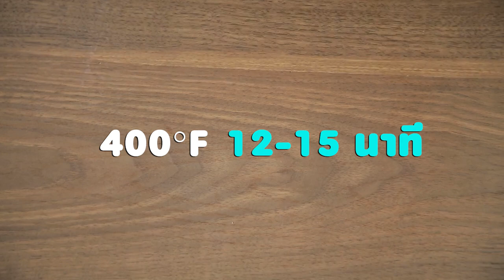พายวุ้นเชอร์รีกวน สูตรเด็ด ทำง่าย สไตล์ "อ.ยิ่งศักดิ์"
พายวุ้นเชอร์รีกวน
cherry agar pie

ผลิตภัณฑ์ :แป้งเอนกประสงค์   ตรากบ

สิ่งที่ต้องเตรียม (พาย)

แป้งเอนกประสงค์   ตรากบ        250  กรัม
พิมพ์ขนาดเส้นผ่านศูนย์กลาง 9 นิ้ว (ทาเนยขาว)

วิธีทำ (พาย)

         1.ใส่แป้งเอนกประสงค์ ตรากบ ผงฟูและเกลือป่นเสริมไอโอดีนลงในภาชนะ เคล้าผสมให้เข้ากัน เตรียมไว้
 2.ใส่เนยสดชนิดเค็มและน้ำตาลไอซิงลงในอ่างตี  ตีด้วยความเร็วต่ำจนส่วนผสมเข้ากัน เติมไข่ไก่และส่วนผสมแป้งที่เตรียมไว้ ตีต่อจนเป็นเนื้อเดียวกัน พักแป้งไว้ประมาณ 2 ชั่วโมง
 3.รีดแป้งบนแผ่นพลาสติก กรุลงในพิมพ์ที่เตรียมไว้ ใช้ส้อมจิ้มให้ทั่ว จากนั้นรีดแป้งบนแผ่นพลาสติกอีกส่วน กดด้วยพิมพ์รูปหัวใจ นำเข้าอบที่อุณหภูมิ 400 องศาฟาเรนไฮต์ นาน 12-15 นาที หรือจนกระทั่งสุก เตรียมไว้

สิ่งที่ต้องเตรียม (วุ้นเชอร์รี)

น้ำเชื่อมเชอร์รี 200 มิลลิลิตร
วิปปิ้งครีมตีขึ้นฟู สำหรับแต่ง
เชอร์รีในน้ำเชื่อม สำหรับแต่ง

วิธีทำ (วุ้นเชอร์รี)

1.ใส่ผงวุ้น น้ำตาลทรายและน้ำลงในภาชนะ คนให้เข้ากัน นำขึ้นตั้งไฟ คนตลอดเวลาจนส่วนผสมเดือดทั่ว ปิดไฟ เติมน้ำเชื่อมเชอร์รี คนให้เข้ากัน
2.ตักวุ้นเชอร์รีลงบนพายที่อบสุก นำเข้าแช่เย็นจนทรงตัวดี
3. นำออกมา ตกแต่งด้วยวิปปิ้งครีมตีขึ้นฟู และเชอร์รีให้สวยงาม จัดใส่ภาชนะ พร้อมเสิร์ฟ

▲Line @yingsakfood